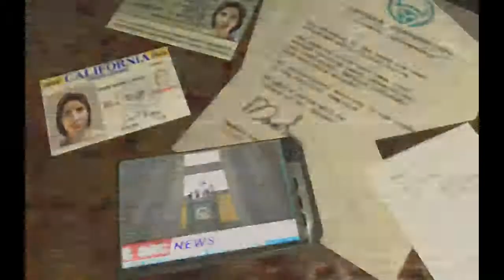It's a good day to die raging [Far Cry Part 3]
Some Plot:

Jack Carver has left his mysterious and bitter past behind him and dropped out of society to run a boat-charter business in the South Pacific. He is hired by a woman named Val Cortez to take her secretly to an uncharted island in Micronesia. After Val takes off on her own with a jet-ski, Jack's boat is blown apart by a rocket. With the help of a man named Doyle, Jack travels across the various islands, battling mysterious mercenaries in search for Val.